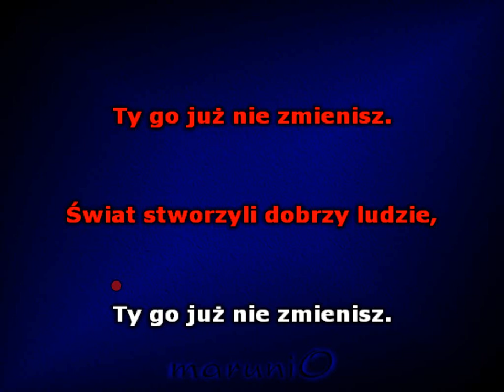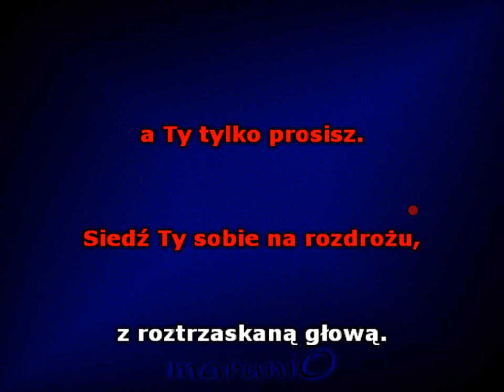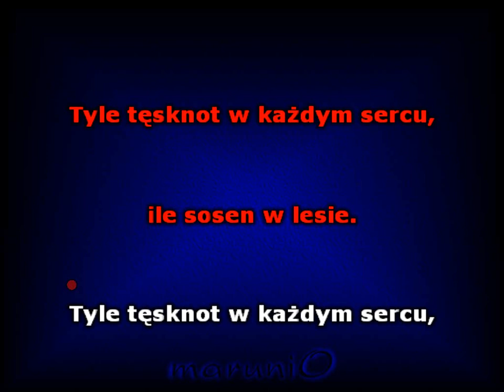Tyle tęsknot w każdym sercu - (Halina Frąckowiak)